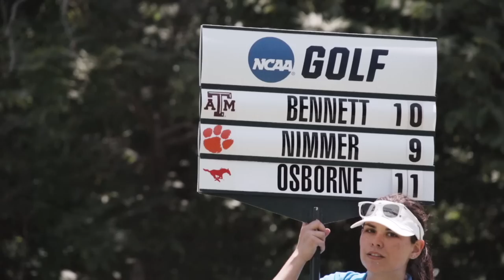My Aggie Story: Sam Bennett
Texas A&M golf's Sam Bennett '22 has climbed the ranks to become one of the nation's top amateur golfers, though his journey has not been without trials and tribulations.

See how the standout has prioritized his mental health and utilized resources made possible by donor support from the 12th Man Foundation.